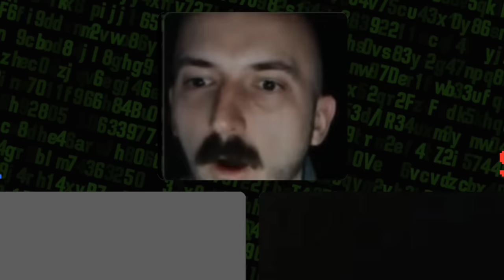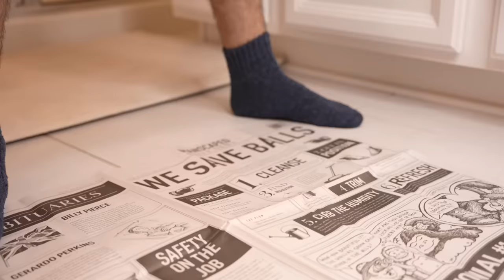Omegle But Im SECRETLY EVERYWHERE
Thank you to these amazing people in the video!